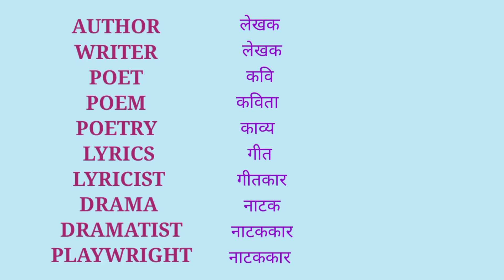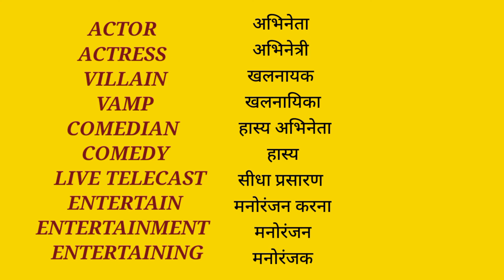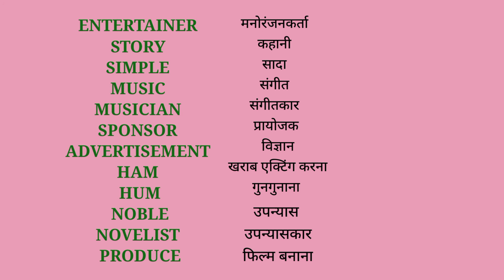learn basic Bollywood vocabulary.....learn English with me .....